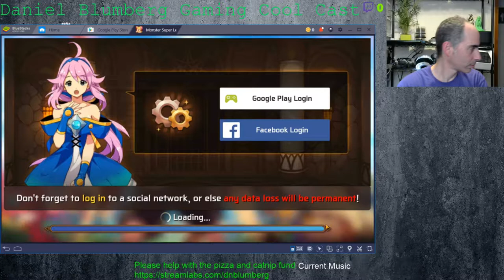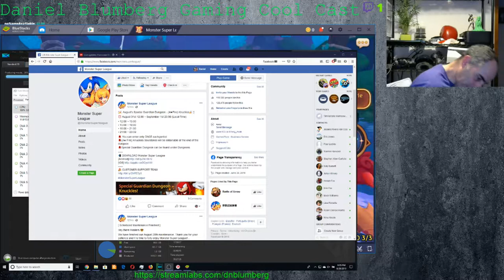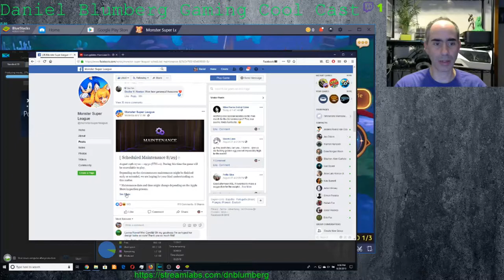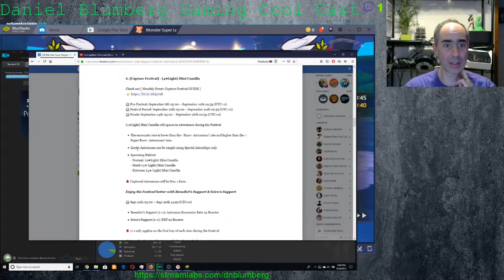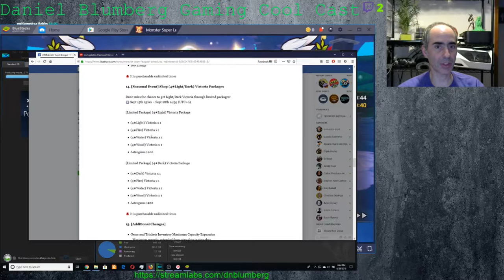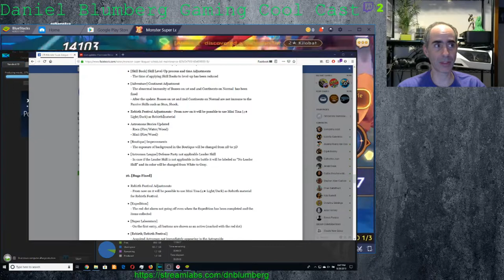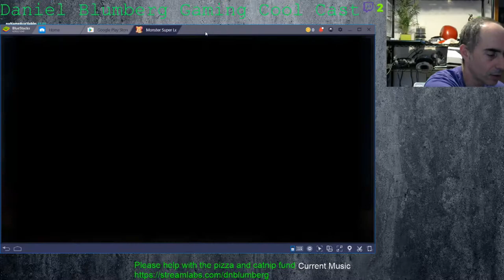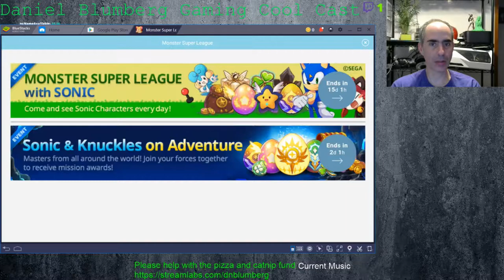MSL August 29 Patch notes + Camilla Review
MSL August 29, 2019 patch notes review plus Camilla review